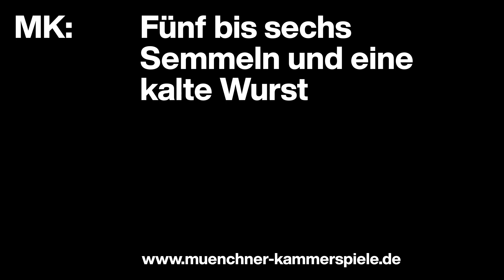Fünf bis sechs Semmeln und eine kalte Wurst | Münchner Kammerspiele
Nach einer glücklichen Kindheit bei den Großeltern in Glonn kommt die achtjährige Lena Christ zu ihrer Mutter ins Wirtshaus nach München, wo sie fortan in der Küche und in der Gaststube tatkräftig mit anpacken muss, als kostenlose Arbeitskraft im Familienbetrieb. Was sich zunächst wie ein Geschenk anfühlt, entwickelt sich schnell zum Albtraum. Ihre Mutter gönnt ihr keinen guten Tag. Über 100 Jahre später begibt sich Annette Paulmann auf die Suche nach Lena Christ und entdeckt ihre eigene Kindheit wieder – und wie es war, im Wirtshaus mit der Mutter… Ein assoziativer Theaterabend über zwei Biografien, der nach den Abgründen von Ausbeutung, Abhängigkeit und Liebe fragt: Vieles können wir entscheiden, aber nicht, wer unsere Mutter ist – und bleibt.

Regie: Annette Paulmann
Co-Regie: Dîlan Z. Çapan

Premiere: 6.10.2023